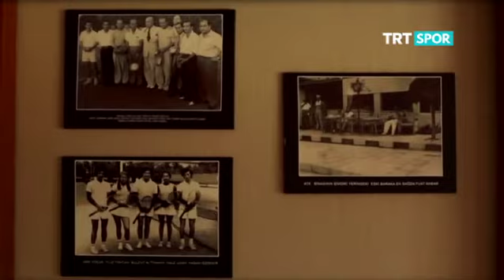Tenis Dünyası - 92. Bölüm